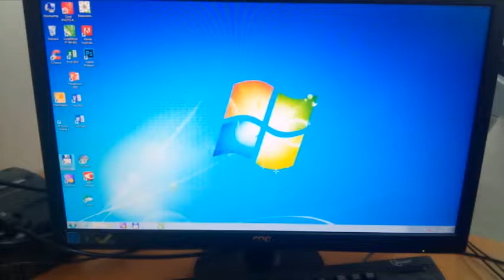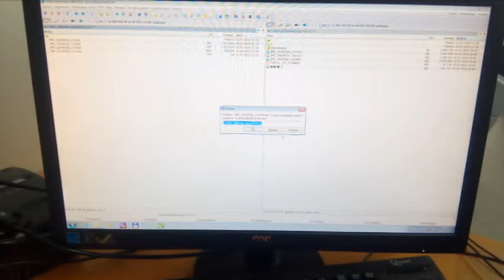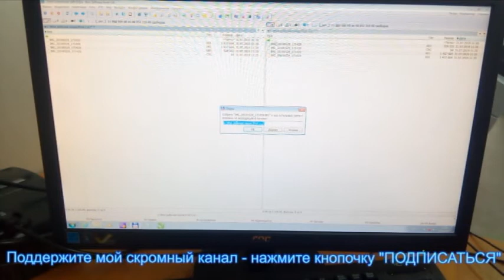Как разделить большой файл на части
Не всегда получается сжать большой файл до нужного размера с помощью архиваторов и тогда есть один единственный выход - разделить файл на части необходимого размера. Только в данном случае желательно получить куски из которых можно будет собрать целый файл с минимумом трудозатрат.
Я Вам хочу показать один из способов...